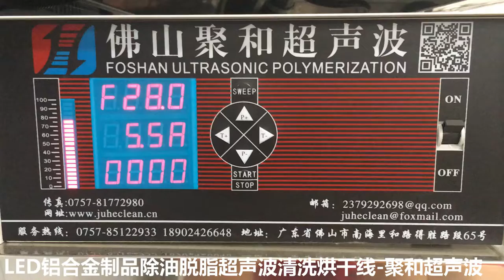LED lamp shade automatic degreasing ultrasonic cleaning machine LED鋁合金燈杯燈座自動脫脂除油超聲波清洗烘乾設備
LED lamp shade automatic degreasing ultrasonic cleaning machine can be customized according to customers' needs.
聚和超聲波可根據客戶需求按需訂製各種LED鋁合金燈杯燈座自動脫脂除油超聲波清洗烘乾設備。

This equipment is suitable for all kinds of LED lamp shades bulk degreasing cleaning & drying.
本設備適用於各種LED鋁合金燈杯燈座批量除油脫脂超聲波清洗、烘乾處理。

咨詢LED鋁合金燈杯燈座自動脫脂除油超聲波清洗烘乾設備，請與我聯繫。
Wechat: babydoubleliao
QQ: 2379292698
Skype: foreverdouble
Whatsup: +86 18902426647